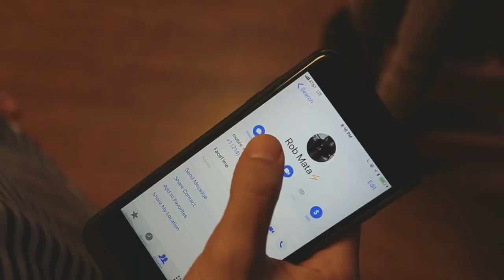Ariea Bastami "THE PROMISE" OFFICIAL MUSIC VIDEO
The official music video from Twitter Rap sensation, Ariea Bastami.
Dedicated to Malik Jefferson, he definitely hit home with this one.
Horns Up!